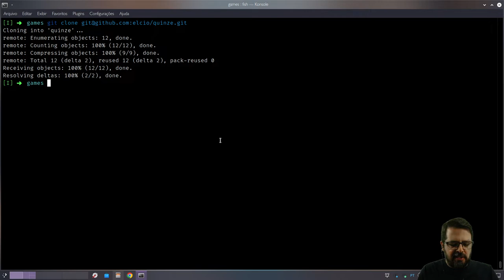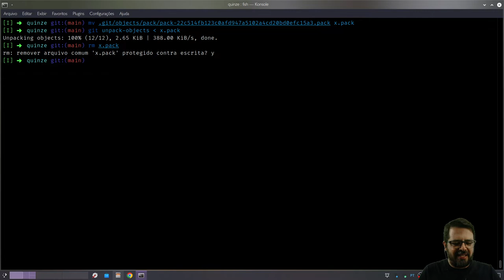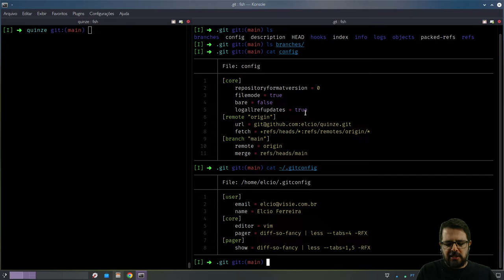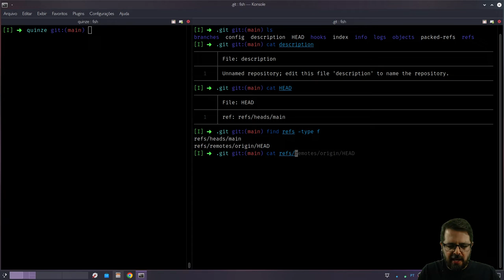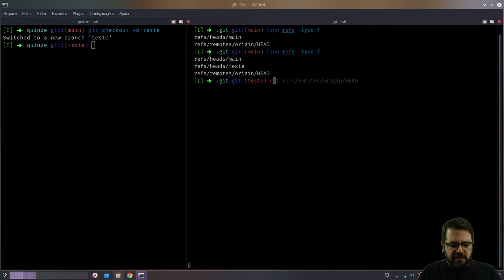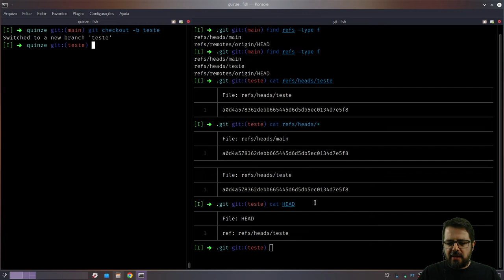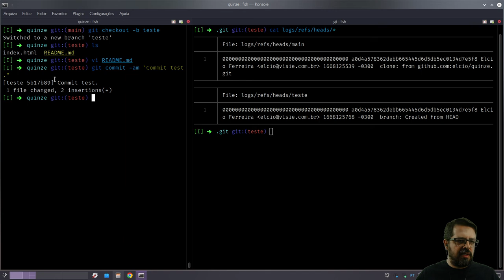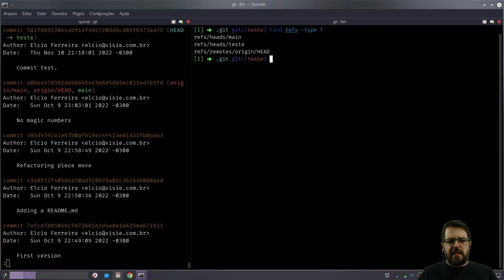O que tem dentro da pasta .git? - 1 de 3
Você já teve a curiosidade de fuçar o conteúdo das suas pastas .git? O que tem de interessante lá dentro?